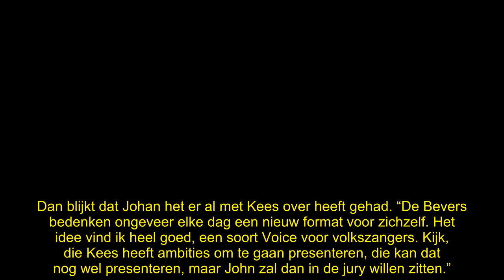Johan Derksen adviseert zijn bestie John de Bever: ‘Niet in Voice!’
Johan Derksen adviseert zijn bestie John de Bever om niet mee te gaan in het plan van zijn vriend Kees Stevens om samen in een volkse variant van The Voice te gaan zitten. “Echt niet doen.”